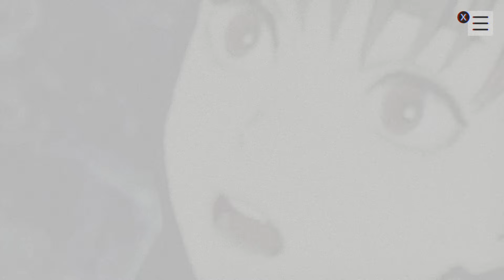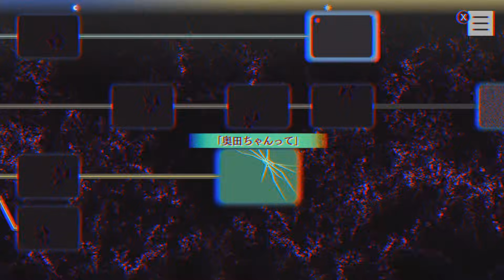◆パラノマサイト FILE23 本所七不思議 実況プレイ◆part22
▽ 2023年発売の『パラノマサイト FILE23 本所七不思議』の実況プレイです。Switch版で遊んでいます。

ミヲちゃんとか超ファンタジーな設定なのに、
身近に感じられてしまう部分も強いのは、キャラづくりの妙なんでしょうな